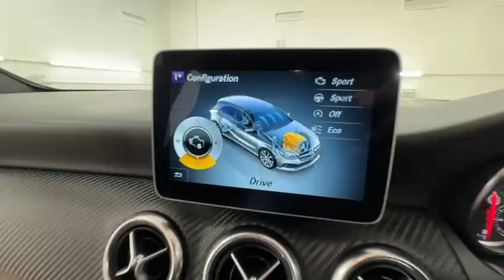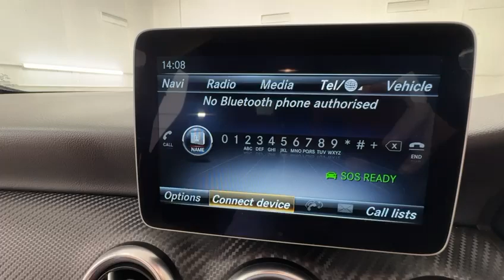Country Car Barford Warwickshire Mercedes AMG For Sale